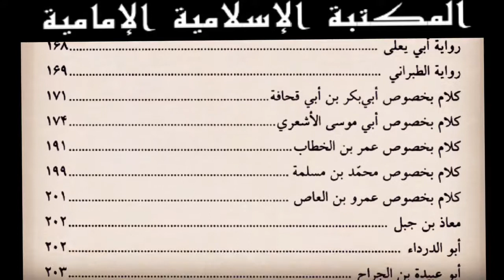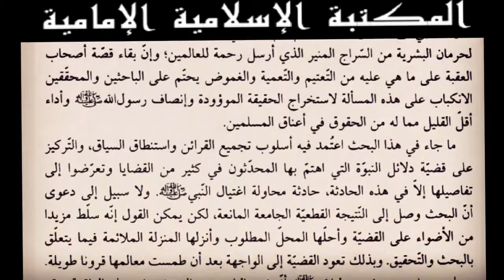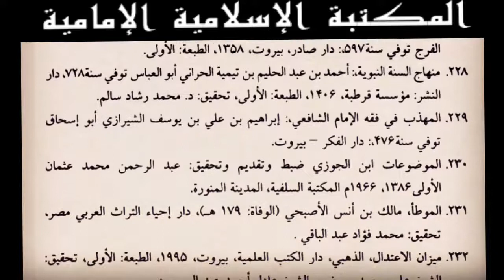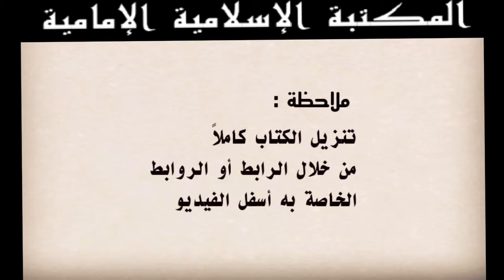كتاب إلكترونيpdf للجوال📔أصحاب العقبة للاستاذ عبد الباقي قرنة الجزائري للتنزيل⇩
💾 للتنزيلpdf

 أو
 رابط آخر لنفس الكتاب
💾 للتنزيلpdf

الكتاب : أصحاب العقبة
المؤلف :  الاستاذ عبد الباقي قرنة الجزائري
التصنيف :  بحوث تاريخية
عدد المجلدات :  1
المصدر : مكتبة الفكر
PocketBook reader
للتنزيل من الماركت مجاناً
ملاحظة :
في اليوتيوب
للتحكم في سرعة التصفح إذهب إلى :
- إعدادات الصفحة